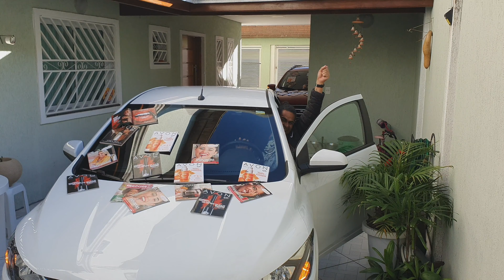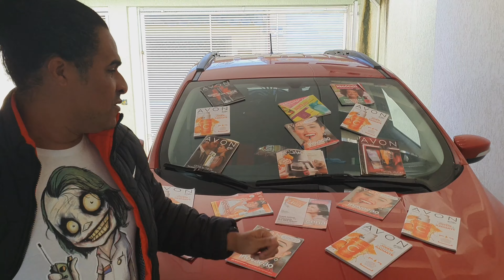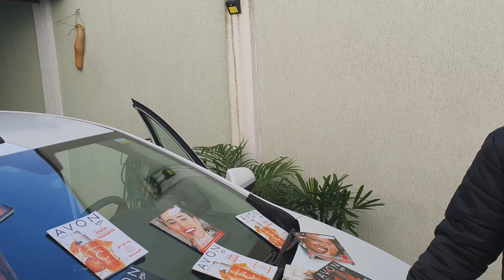MEUS RESGATES DE MOTOS E CARROS DO CLUB DAS ESTRELAS AVON....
TA AÍ MAIS UM VÍDEO PARA QUEM NÃO ACREDITA QUE PODE CONQUISTAR GRANDES BRINDES COM AVON NO RESGATE DO CLUB DAS ESTRELA AVON COM O ACUMULO DE COMPRAS DURANTE UM ANO , ENTÃO RESOLVI FAZER ESSE VÍDEO PARA MOSTRAR QUE DA SIM PARA CONQUISTAR MOTOS , CARROS E MUITO MAIS COM VOLUME DE COMPRAS AVON ,PORQUE PARA MIM NÃO SE GANHA UM CARRO OU MOTO DA AVON E SIM SE CONQUISTA COM AS SUAS COMPRAS E VENDAS DE PRODUTOS AVON ACUMULADO O ANO TODO NO CLUB DAS ESTRELAS AVON.